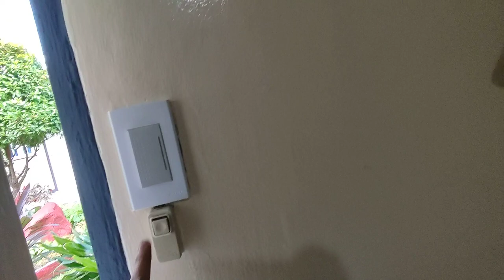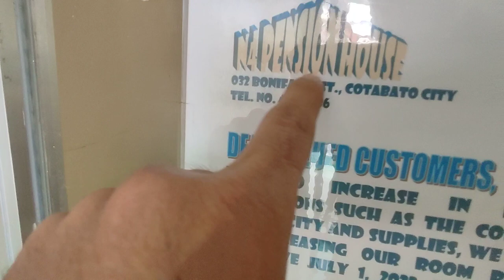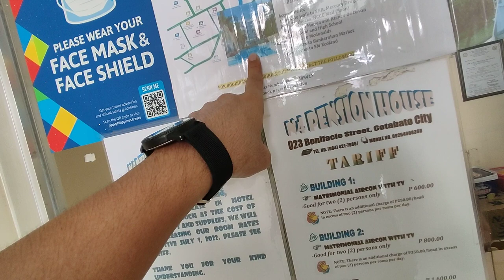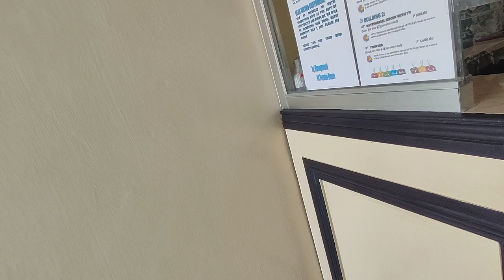COTABATO CITY CHEAPEST PRICE BUT COZY AND DECENT HOTEL??